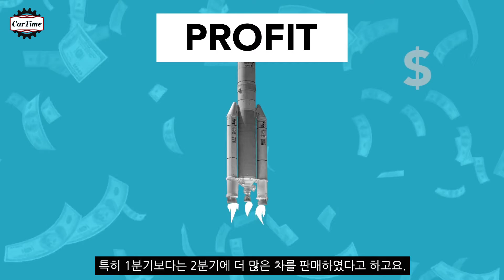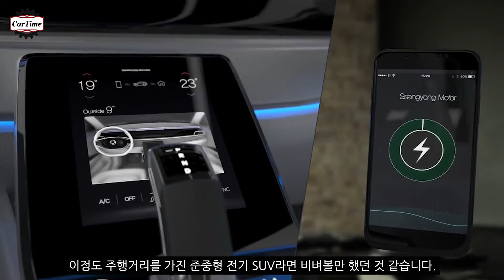쌍용자동차 상반기 실적, 아쉬운 코란도 이모션, 매각작업 진행 현황 정리